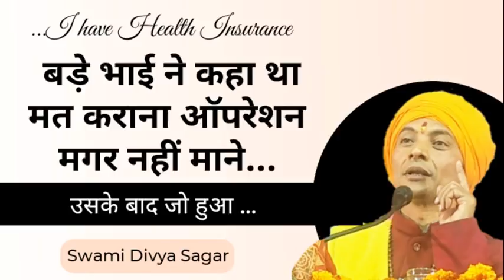पैसा बचाने का आसान तरीका जानते थे वह क्योंकि उसके बाद उम्र लम्बी हो जाएगी, सर्जरी, स्वामी दिव्य सागर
स्वामी दिव्य सागर के अन्य वीडियो .